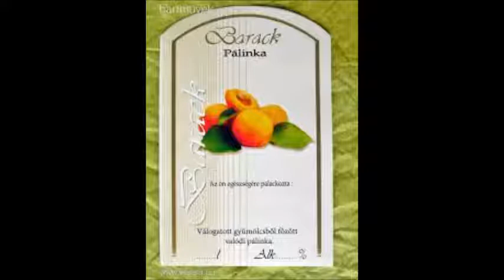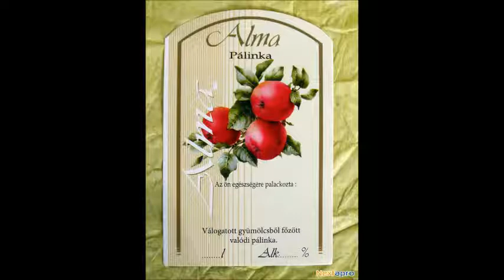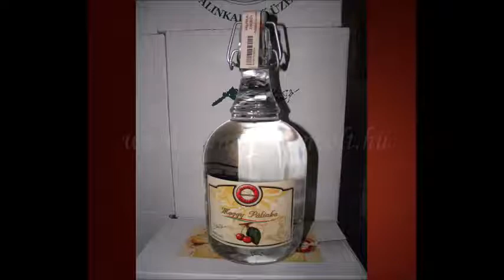Zoli 50 - éves .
Marczell Zoli 50-éves szülinapjára .